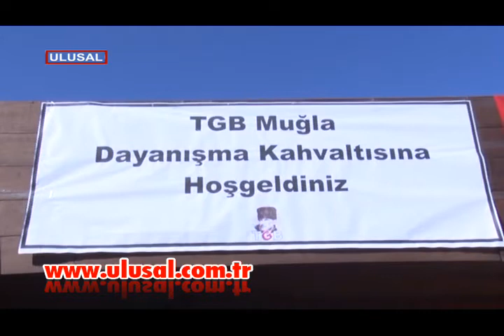Muğla'da TGB dayanışma kahvaltısı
Türkiye Gençlik Birliği, Muğla’nın Fethiye ilçesinde düzenlenen dayanışma kahvaltısında biraraya geldi. Etkinlikte, gelecek hatfa yapılacak Uluslararası Antiemperyalist Gençlik Buluşması için çağrı yapıldı